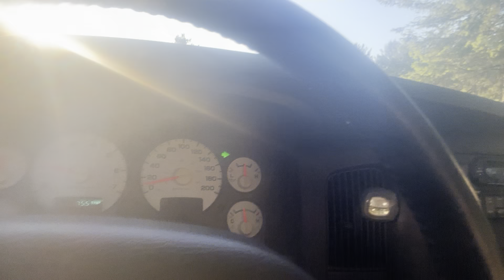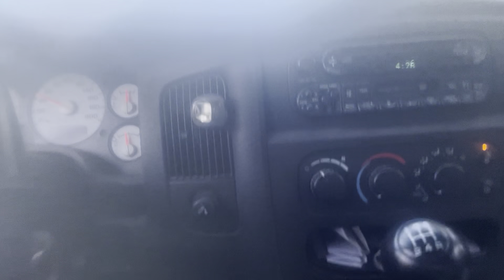￼￼Just showing my viewers some old steel